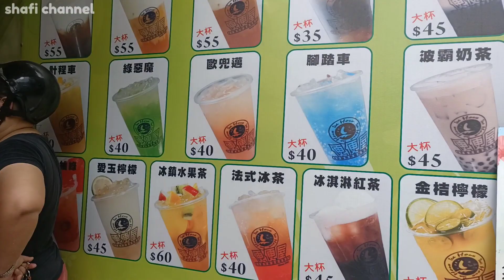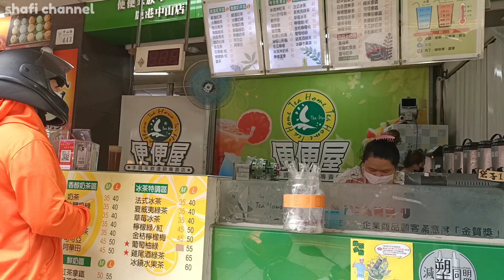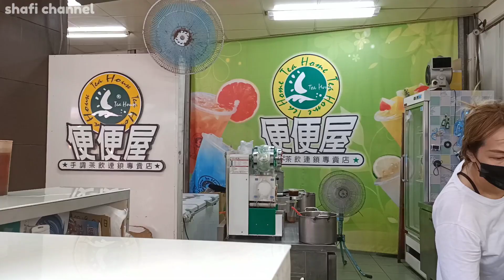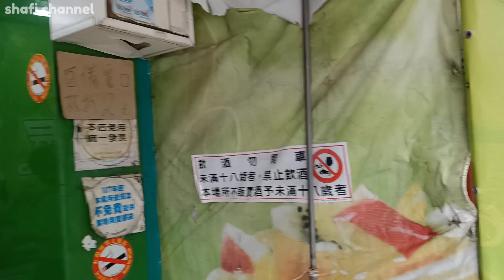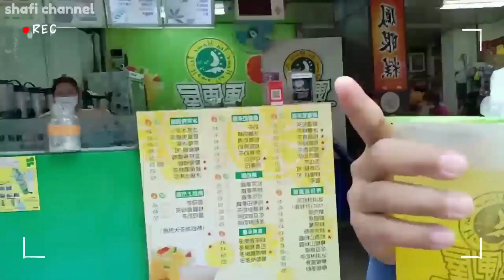MINUMAN KEKINIAN DI TAIWAN YANG LARIS DIJUAL||HARGANYA MURAH DAN ENAK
Minuman kekinian yang laris dijual di Taiwan enak dan murah,Karen saat cuaca di Taiwan sangat panas jadi membawa rejeki bagi penjual minuman dingin